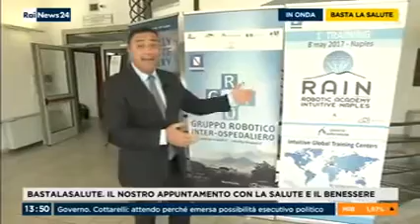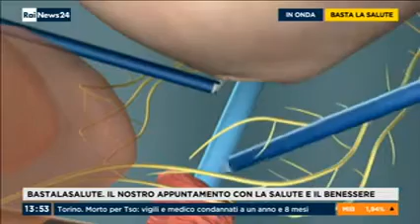Basta La Salute RaiNews - 30 maggio 2018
La formazione robotica per una nuova generazione di chirurghi